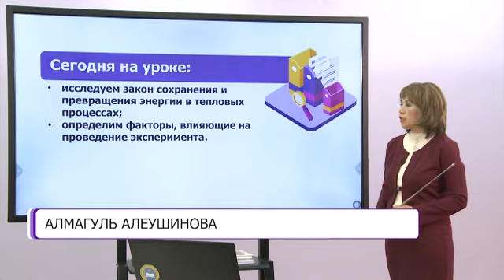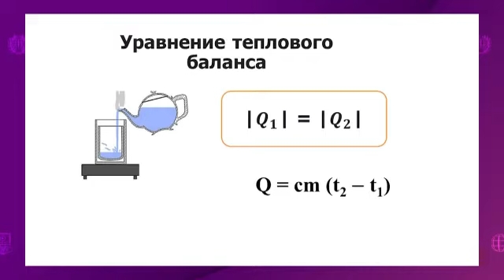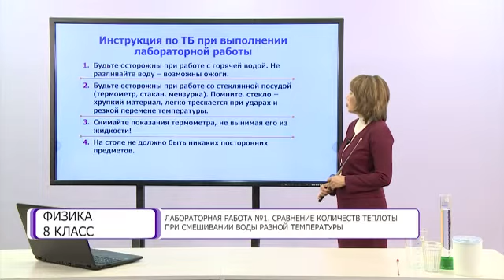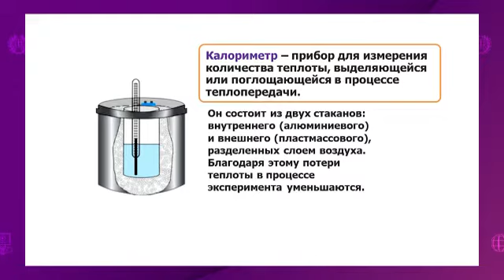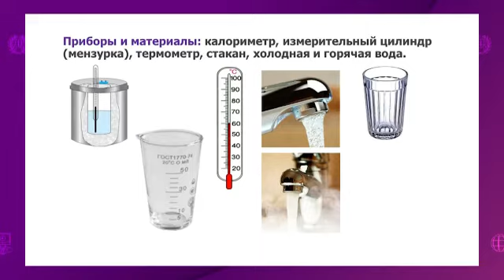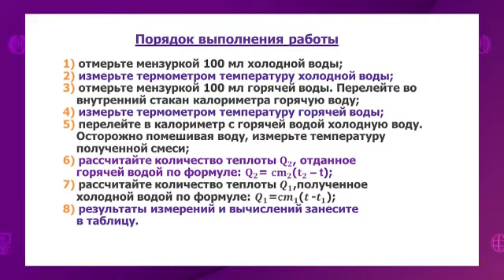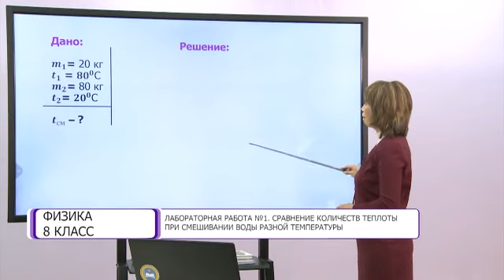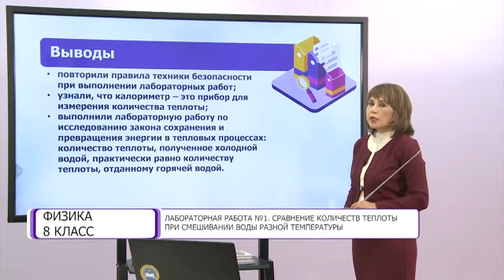Физика. 8 класс. Сравнение количеств теплоты при смешивании воды разной температуры /29.09.2020/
Тема урока: Сравнение количеств теплоты при смешивании воды разной температуры